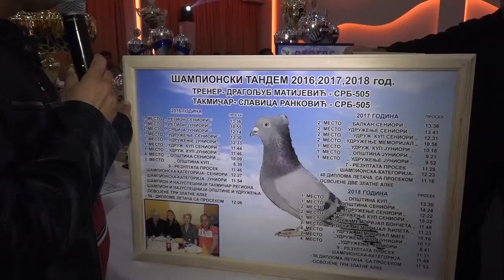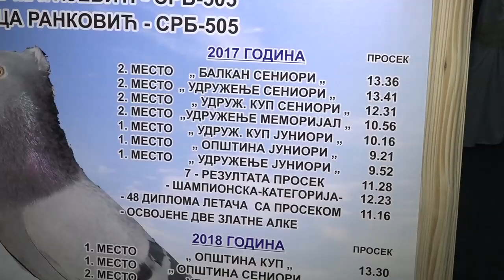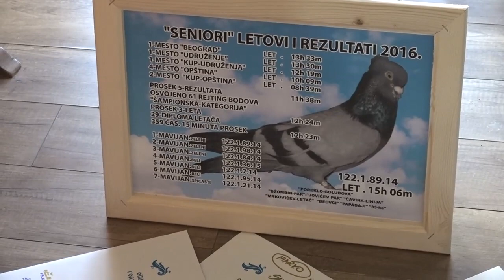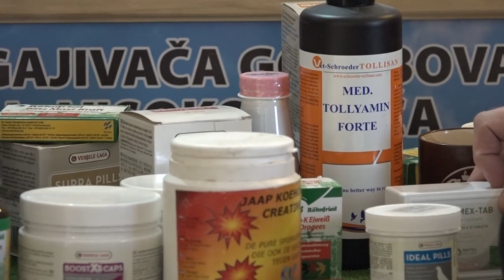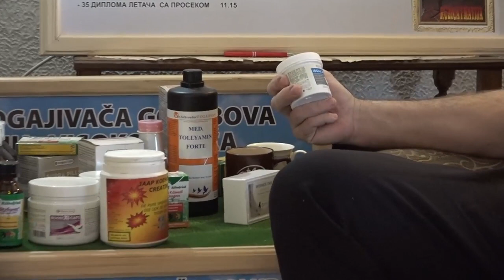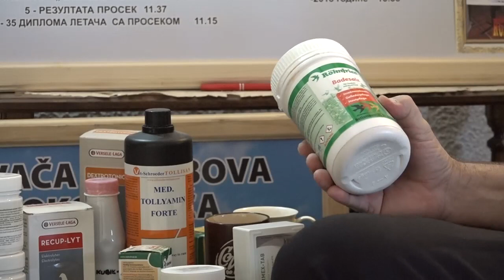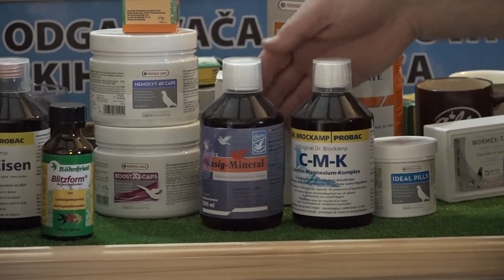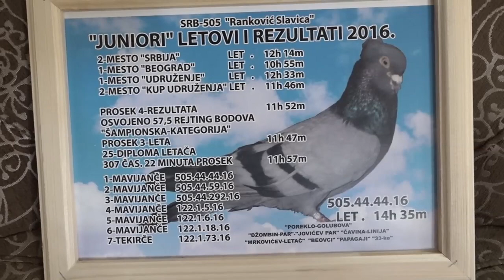Dragoljub Matijević Pravilna priprema-put do uspeha